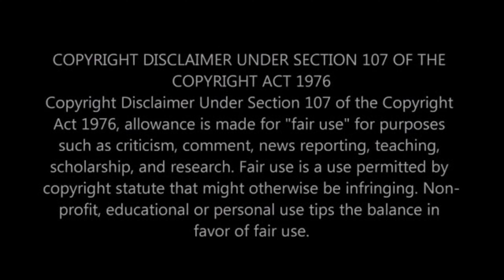குழந்தை பிறப்பும் அதிர்ஷ்டமும் @Chandramouliofficial